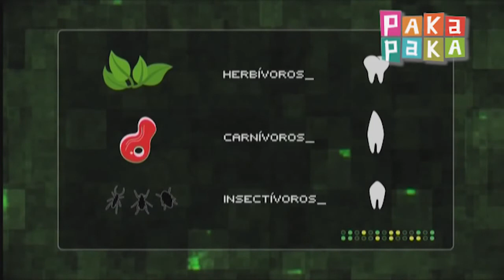Dinopaka Berto tiene hambre Capítulo 4 Canal Pakapaka